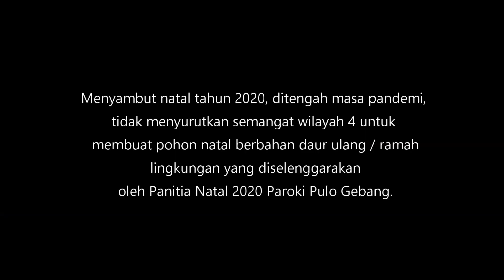[Natal 2020] MPN Wilayah 4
Membuat Pohon Natal: Wilayah 4